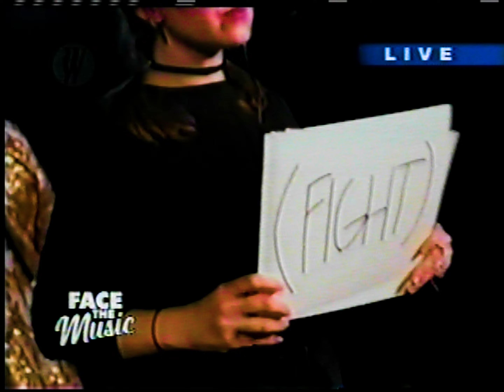Weeping Icon - Two Ways (Official Music Video)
Credits:
Directed by Rafael Joson & Mike Andretti
Editing & effects by MikeVideopunk
Starring:
Mark Kleeb
Rafael Joson
Sevastian Molina
Wolfgang Daniel
Erica Mercado
Genny Yosco
Sabrina Cheng
Zan Emerson
Josh Intrator
Daren Diaz
Peter Foy
Jack Wheeler
Eva Khoury
Adriana Lenarczyk
Mike Andretti
Lani Combier-Kapel
Sarah Reinold
Sara Fantry
& a special thanks to Sour Grapes Productions for having us at their space The Vino Theater

Song recorded by Ben Greenberg at Strange Weather Studios